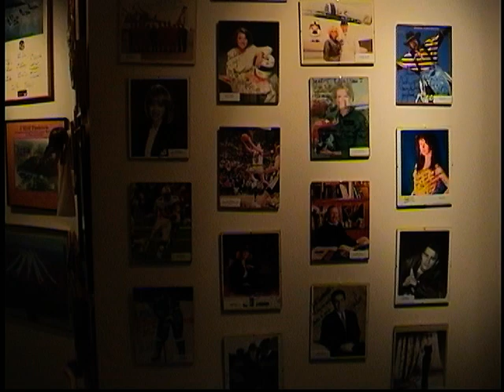Happy Hooligans vistiting the Thunderbirds Vegas